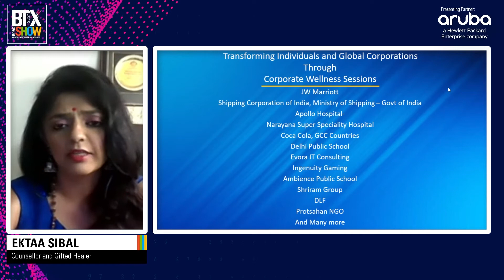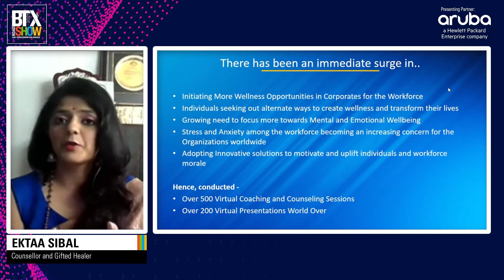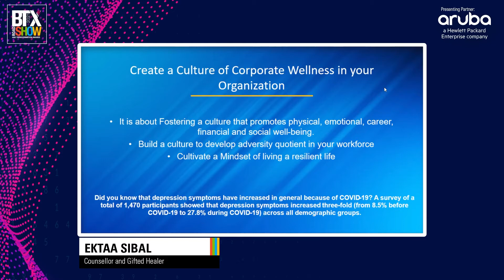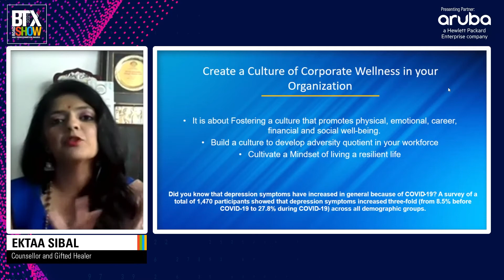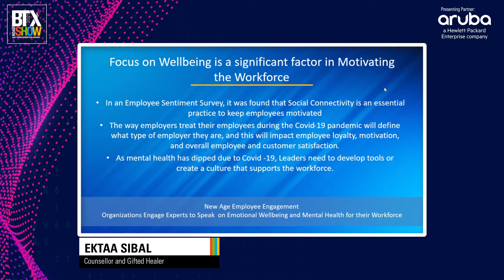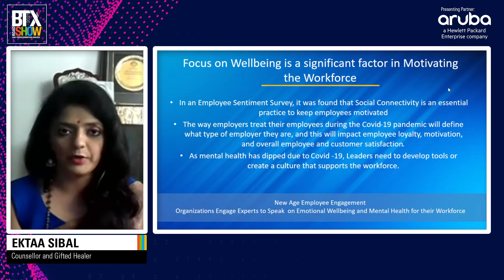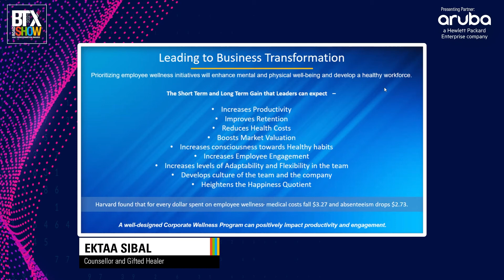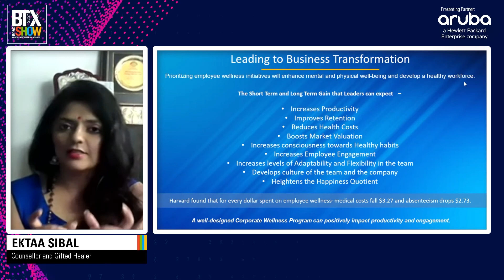The Key to Bringing Business Transformation and Building Motivation - Ektaa Sibal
Cultivate a Mindset to live a resilient life
CorporateWellnessCulture gaining attention post pandemic
Foster a culture that promotes